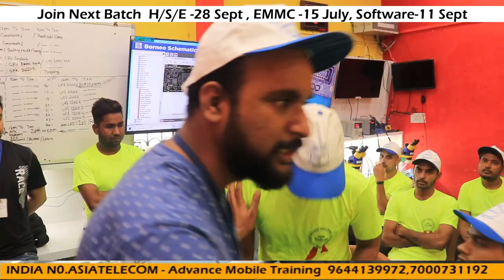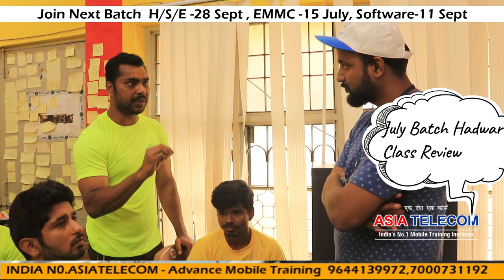Dehli Kolkata Hyderabad Mumbai -Mobile Repairing Institute मोबाइल रिपेयर कहा से सीखे??